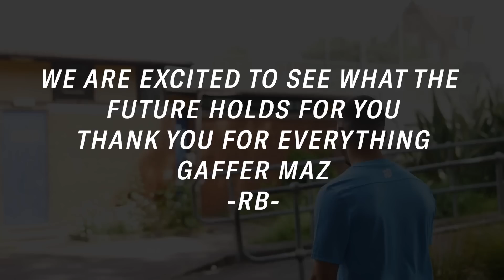GOODBYE GAFFER MAZ.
After an unbelievable 3 years, The Gaffer Maz is leaving as RB Manager. Its been an incredible journey and we just want to thank him for everything he has done for this club. He's managed us through Sunday league, showcase games, YouTube battles, tournaments and finally Non league football. Thank you for everything Gaffer Maz.This isn't goodbye, its see you later.